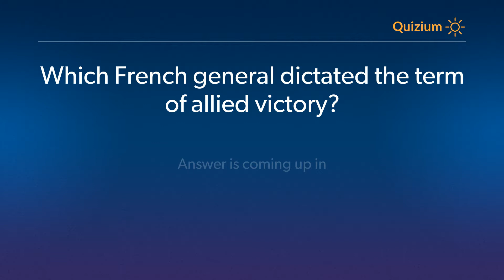Which French general dictated the term of allied victory? World War I Quiz